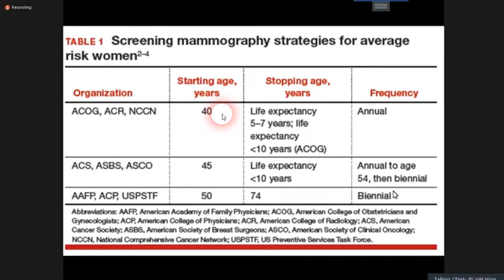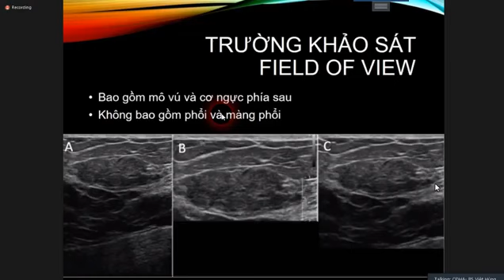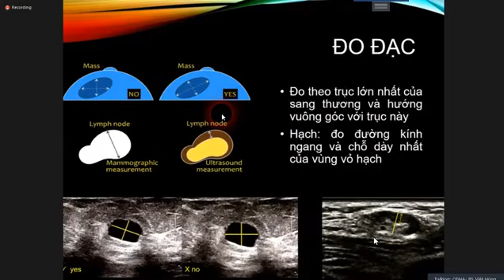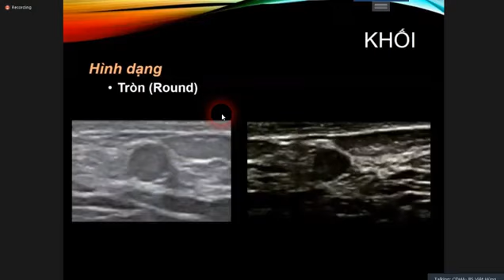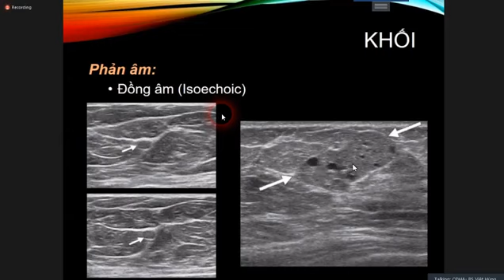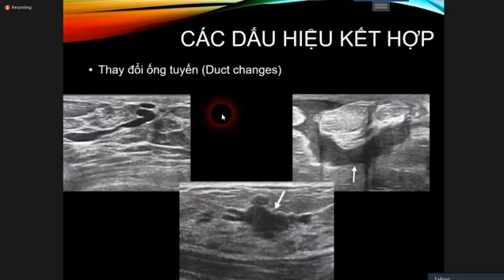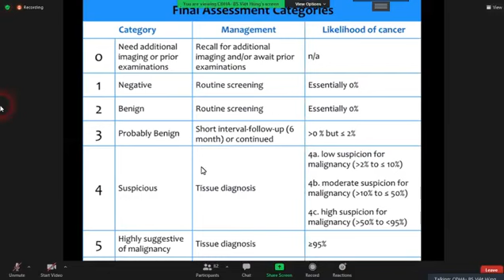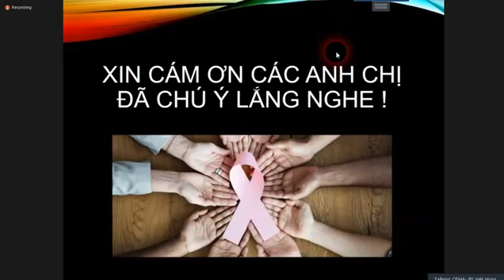[BV Từ Dũ] - Siêu âm vú | BS. Việt Hùng